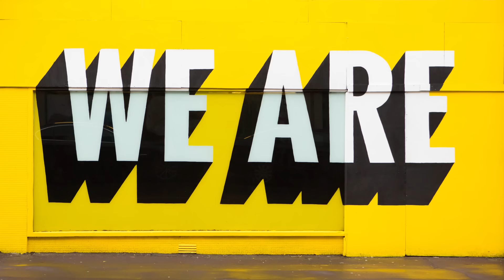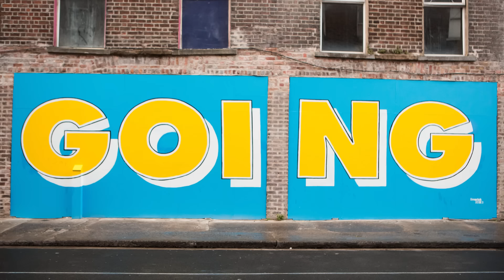Limerick2020, working together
The ‪#‎Limerick2020‬ process has taken us on an epic journey, and has shown us a city that is working together - and that is something to celebrate! Thank you to everyone who contributed to the making of this video and to everyone who continues to support Limerick2020 Let's win this together!